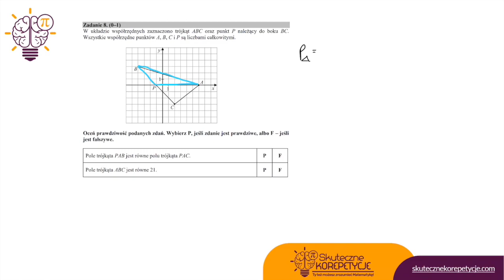Próbny egzamin ósmoklasisty CKE matematyka 2020 zadanie 8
W układzie współrzędnych zaznaczono trójkąt ABC oraz punkt P należący do boku BC.
Wszystkie współrzędne punktów A, B, C i P są liczbami całkowitymi.